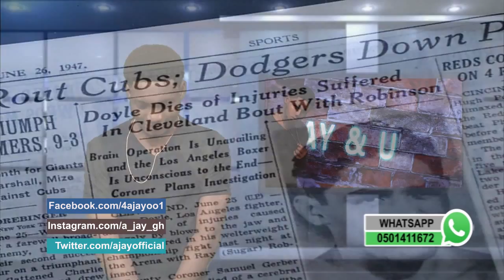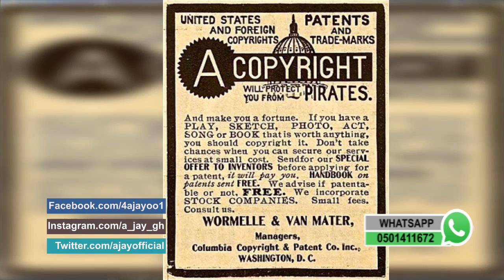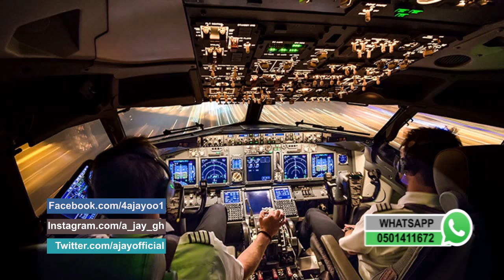Jay & U EP 4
Jay & U brings you the weirdest but true news from around the world and beyond.